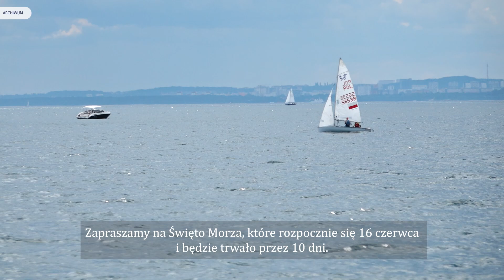Święto Morza 2023 w mieście z morza i marzeń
Kierunek: Gdynia. Kiedy? W czerwcu! Miłośnicy morskich klimatów mogą już rezerwować sobie czas między 16 a 25 czerwca. W tych dniach w Gdyni odbędzie się doroczne Święto Morza. Dla każdego, kto kocha morze lub kto życie związał z bezkresem błękitnej toni, to wyjątkowa okazja do świętowania. Będą żaglowce, jachty, uroczystości, regaty oraz inne atrakcje. Nie zabraknie też emocji, również tych sportowych. W bogatym programie każdy znajdzie coś dla siebie.